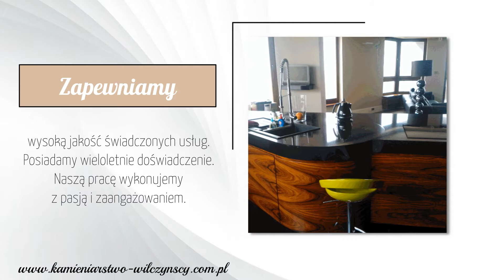Blat kamienny Warszawa Waldemar Wilczyński Zakład kamieniarski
Zakład kamieniarski zlokalizowany jest w Warszawie i prowadzony przez Waldemara oraz Tomasza Wilczyńskich. Firma działa na rynku od 1970 roku.

W Zakładzie kamieniarskim wykorzystuje kamienie naturalne do stworzenia wyrobów, które sprawdzą się w każdym pomieszczeniu. Do tej pory zrealizowano wiele zamówień, na specjalne życzenie klientów. Specjalizacją firmy jest projektowanie, montaż oraz produkcja wyrobów z kamienia. W swojej ofercie posiadają parapety, kominki oraz blaty łazienkowe i kuchenne. Tworzą piękne i trwałe posadzki oraz schody. Produkują płyty elewacyjne, a także nagrobki.

W ofercie znajduje się również montaż nagrobków oraz ich renowacja. Zajmą się kamieniem zarówno na terenie kraju, jak i za granicą. Zakład kamieniarski wykorzystuje w swoich wyrobach takie materiały jak marmur, granit oraz konglomeraty kwarcowe oraz marmurowe.

Zapraszmy do odwiedzenia stroni iterentowej, gdzie znajduje się szczegółowa oferta zakładu